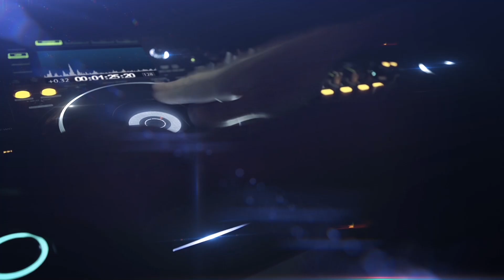CD PAREDÃO AM ESPECIAL DANCE - INSANE DJ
CD: Paredão AM Especial Dance
DJ: Insane
Músicas: 21
Gênero: Dance

✔ Ative o sino de notificações!
✔ Curta!
✔ Comente!
✔ Compartilhe!